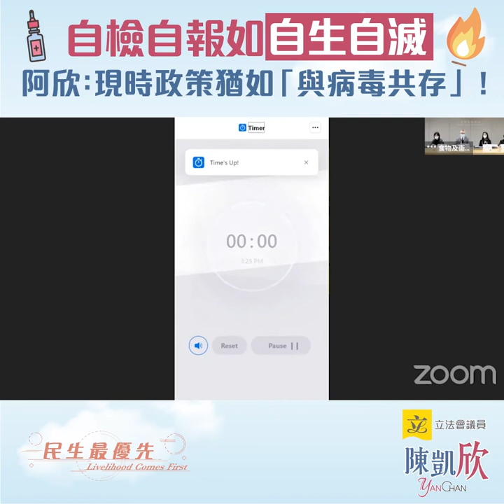【欣．💥疫情更新💥】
🚨今日本港37,523宗確診個案🚨第5波累計確診人數已達40萬📈昨天再有150名離世😔年齡介乎32歲至105歲，61名病患危殆，109名嚴重❗

今日確診數字相比昨日雖然稍有回落📊但阿欣必須提醒，現時的確診數字明顯有滯後‼️這與當局早前公布容許市民以快速檢測結果自行申報確診有很大關係。￼￼

衞生署早前表示一周內會公布細節💬但署方今日則表示有關平台仍在籌備階段，推出日期未能落實🙈￼讓市民自行呈報，但系統卻未準備好，確診個案數字當然不準確。￼
阿欣昨日出席立法會一個法案小組委員會會議時就明確向當局反映🗣有關情況極不理想💢政策未落實就急急公布，但相關申報系統卻遲遲未出台，令市民極其混亂😵‍💫

而現時當局的新政策，讓市民自願自檢、自評自報、自閉自醫、自癒自放，等於讓市民「自生自滅」🔥這種做法猶如「與病毒共存」🦠期望政府可提出全盤計劃，貫徹當初「動態清零」的承諾，絕對不能「躺平抗疫」‼️